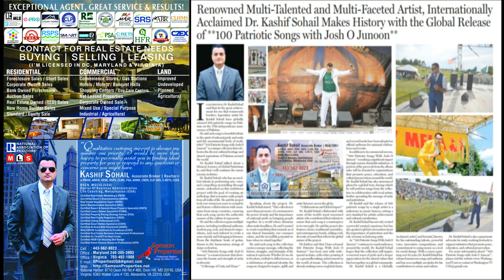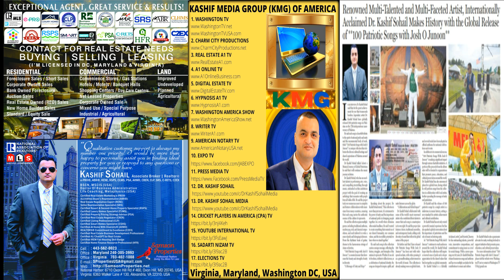Song 16 Holistic Doctors BLOOD CHEMISTRY | Holistic Doctors and Students Song | Dr. Kashif Sohail